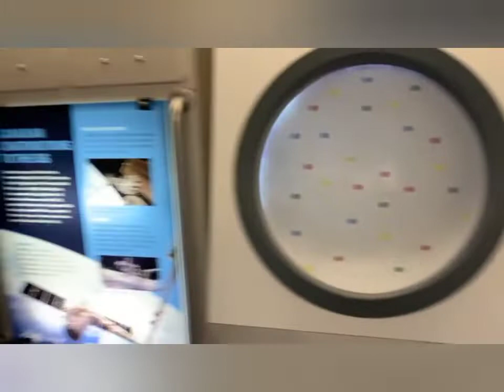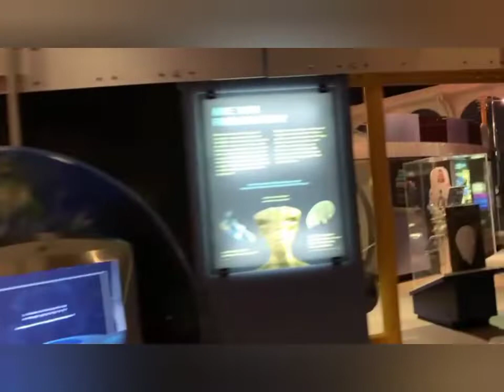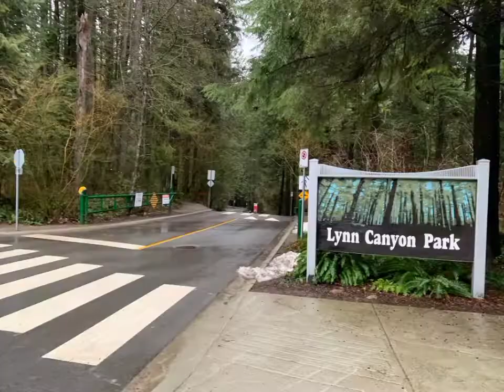space centre || Lynn canyon Park || suspension bridge and waterfalls in Canada